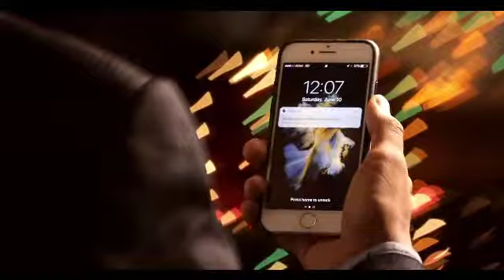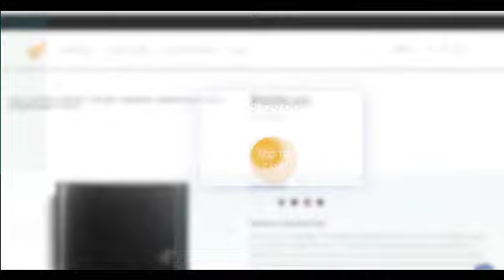Cuir Ally Wallet